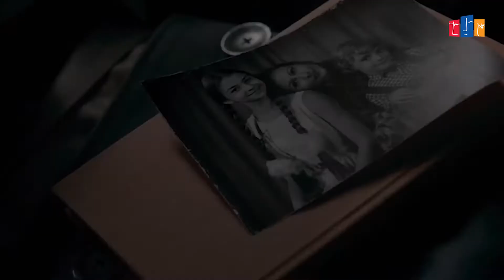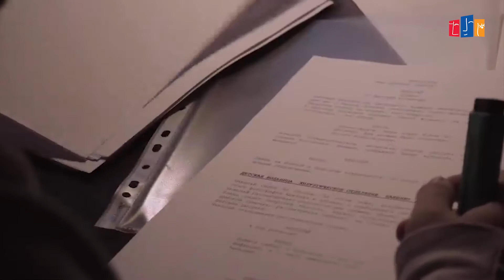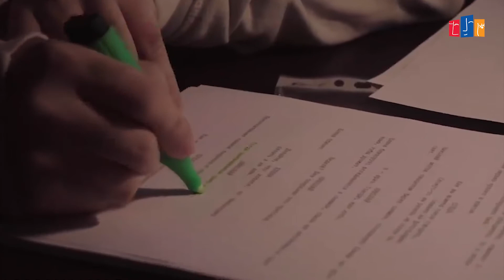Армянский кинорежиссер о воспоминаниях о Родине и новых фильмах.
От землетрясения 1988 года до наших дней․ Армянский кинорежиссер о воспоминаниях о Родине и новых фильмах.